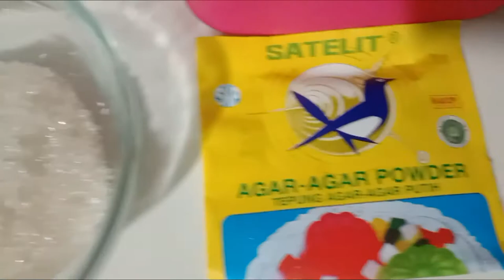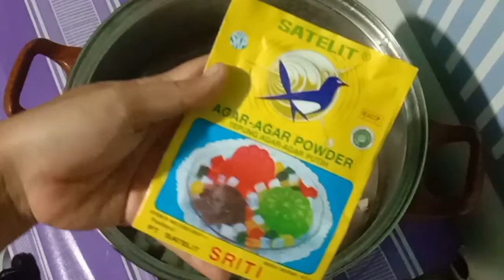Agar-agar Kelapa Muda - Ekonomis Gk Bikin Kantong Bolong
Hallo guys, untuk kelapa ini aku ambil di belakanh rumah aku. Karena aku udah punya kelapaknya sendiri jadi gk butuh keluar uang banyak. Karena pakai gula sedikit, untuk gulunya kalian bisa sesuaikan sama manisnya kelapak kalian ya. Kalah manis gulanya sedikit aja tapi kalau kurang manis bisa kalian lebihkan lagi gulannya . Buat kalian yang gk punya kelapak dirumah, kalian bisa belik yaaa ...

Selamat mencoba, dan jgn lupa bantu suport cannel May Meong yaaaa ^^